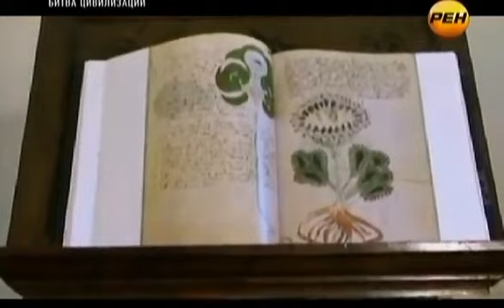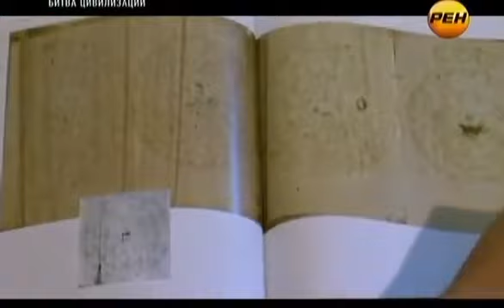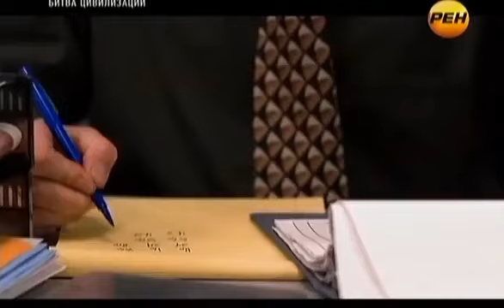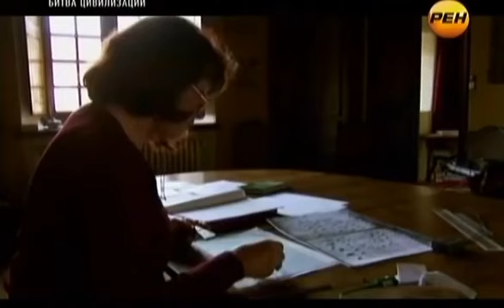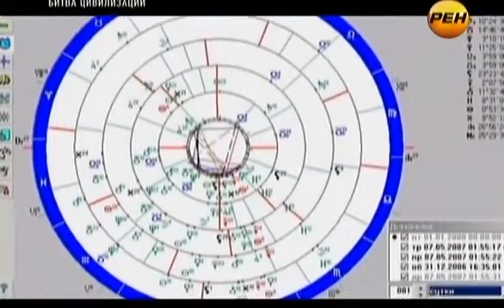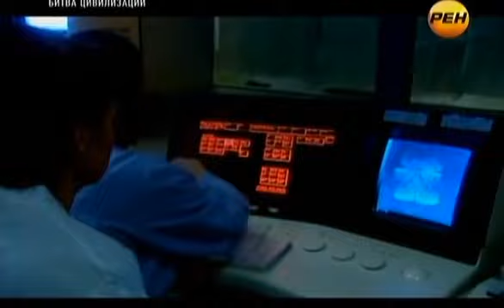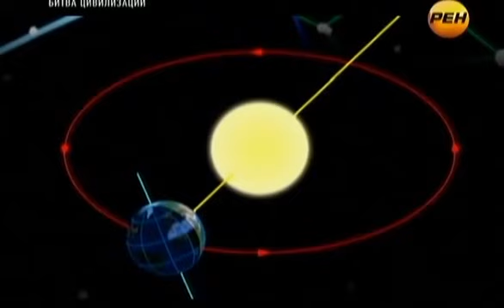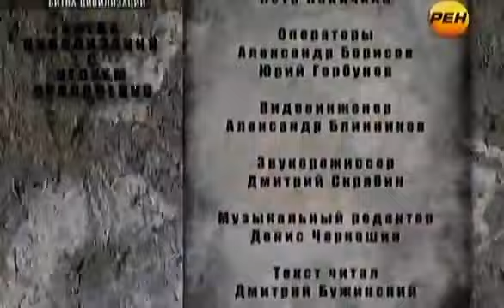УЧЕНЫЕ РАСШИФРОВАЛИ ДРЕВНИЙ МАНУСКРИПТ И ОНЕМЕЛИ ОТ СТР*ХА!!! 06.06.2021 ДОКУМЕНТАЛЬНЫЙ ФИЛЬМ HD